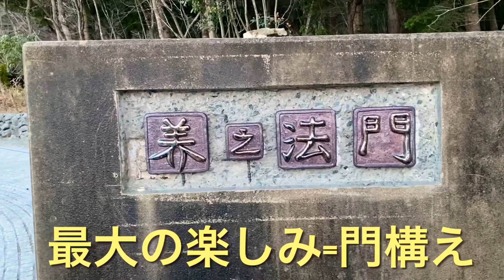庭園美術館門周りのDIY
臨場感をお楽しみ下さい。yohen 曜変天目　Japanese garden